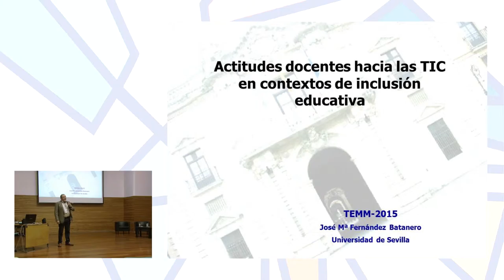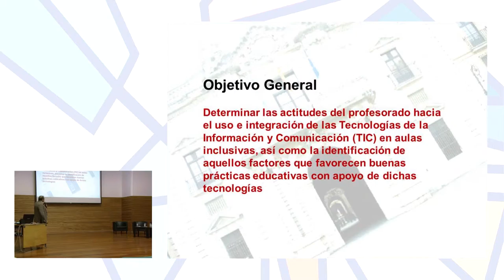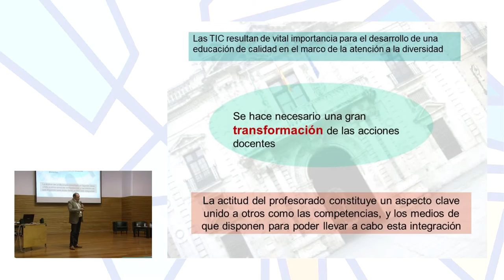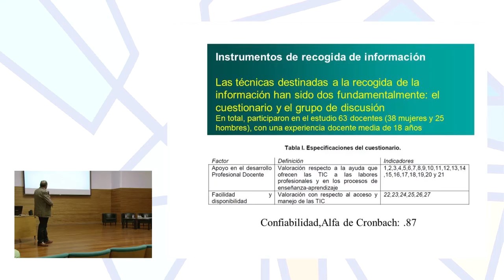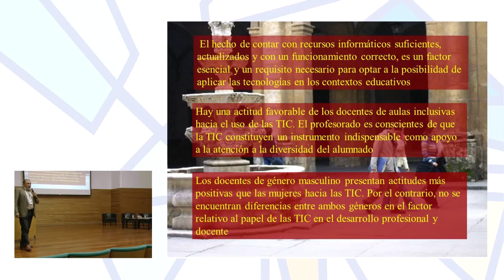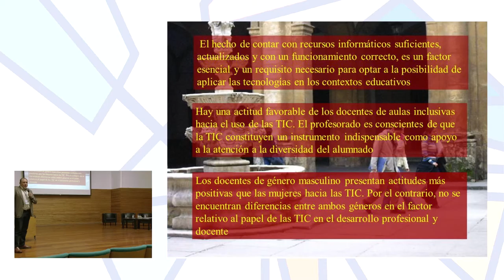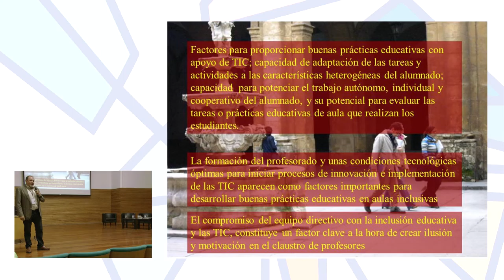Teacher Attitudes Towards ICT in the Context of Inclusive Education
Authors: José Mª Fernández-Batanero and Mª Jesús Colmenero Ruiz